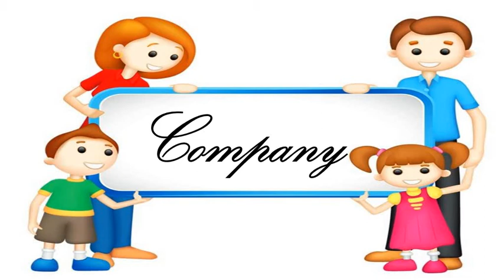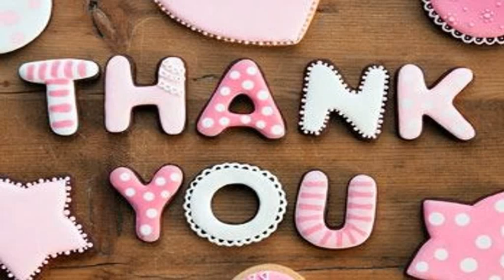Gujarati Medium - STD - 3 - ENGLISH - Hard-words - Part - 2